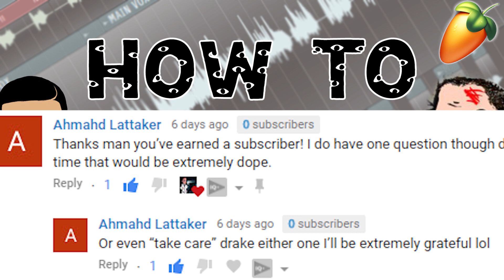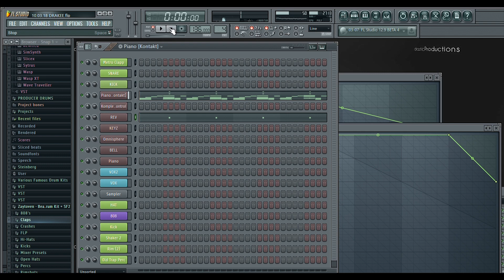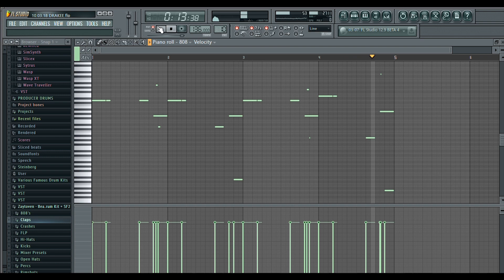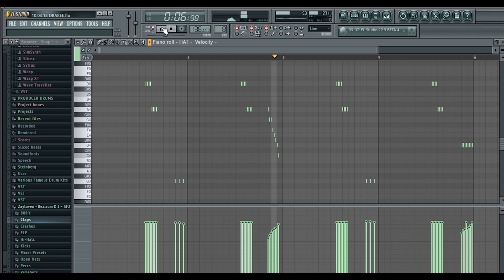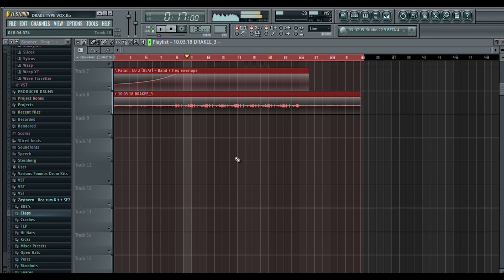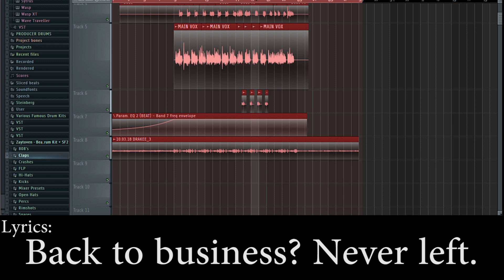From Scratch: A Drake Song In Under 6 Minutes | FL Studio Rap Trap Tutorial Hip-Hop 2018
Watch me break down Drake's sound and make a Drake type beat from scratch in under 6 minutes. In this video I show you how to rap like Drake and how to make a beat in his style.